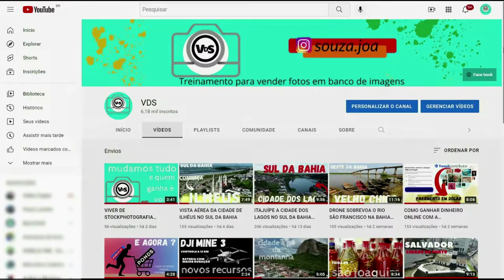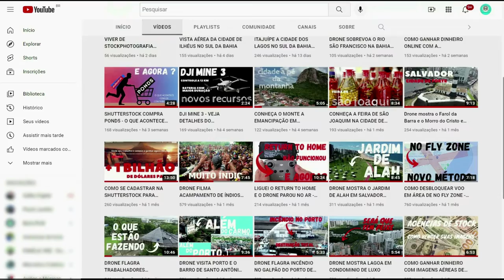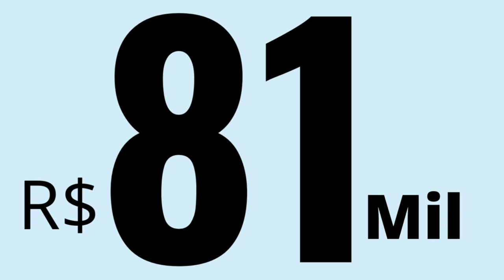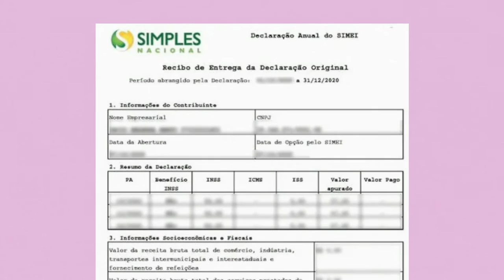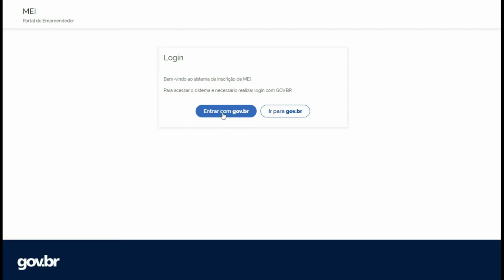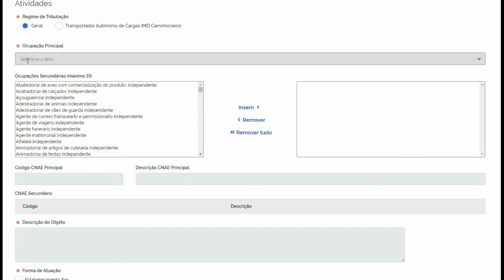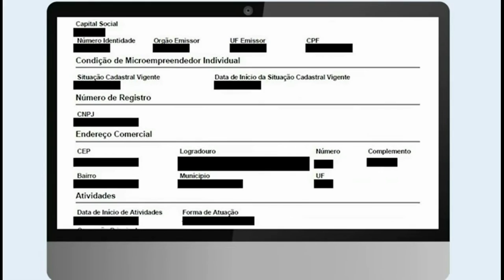COMO ABRIR MEI - MICRO EMPREENDEDOR INDIVIDUAL - GRÁTIS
Esse é um tutorial de como se cadastrar para ser um Micro Empreendedor Individual – MEI. Se você está pensando em ter uma formalização para o seu negócio com um CNPJ, além cobertura previdenciária de benefícios do INSS tais como, aposentadoria, salário maternidade, auxílio doença, assista esse vídeos até o final para entender como funciona o sistema do MEI.